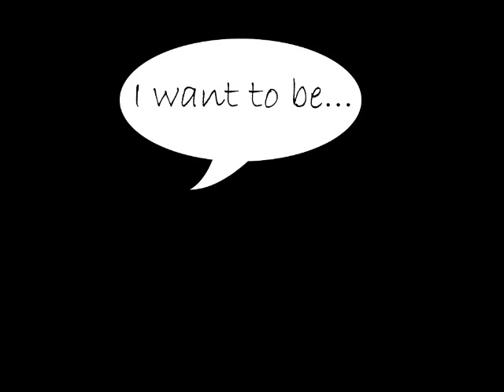Oppan Gangnam Style (YV) @ I want to be...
The first Gangnam Style flash mob during the children's day event, I want to be...

I want to be..., was held on 21st Oct 2012 to celebrate the joyous children's day. With the support of Youthcare @ PAYM, the event was a success.